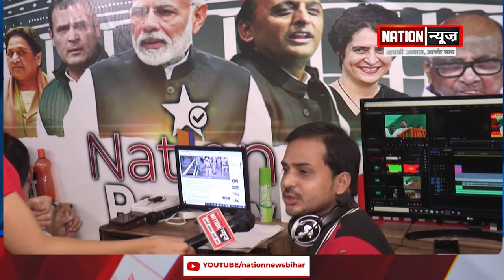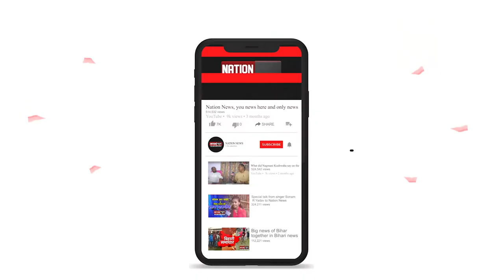अब हर शाम मिलेंगे 5 बड़ी खबरों के साथ, करेंगे विस्तार से चर्चा